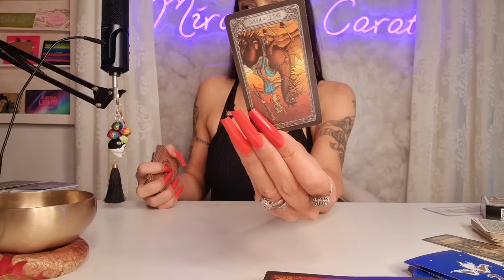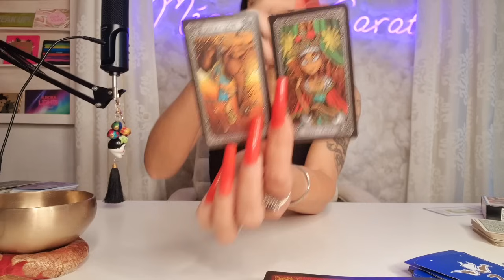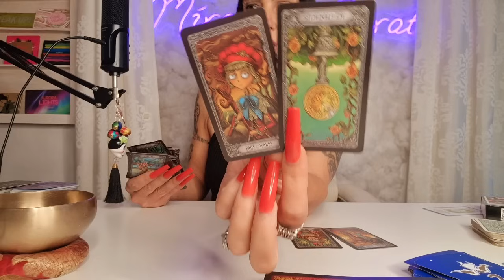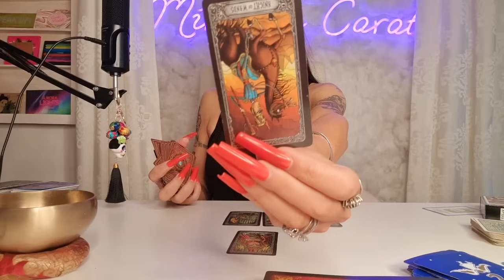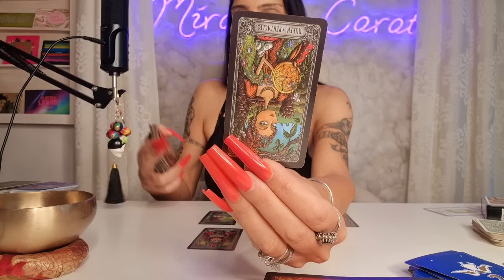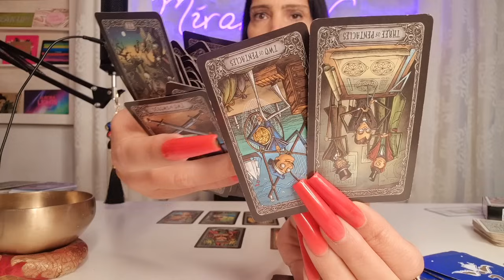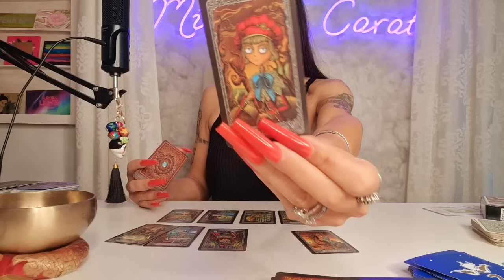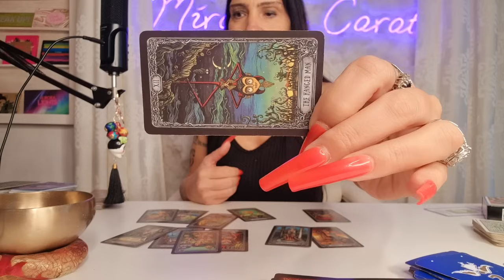👁 Schau lieber 3x hin ! Jemand versucht , wie eine Zecke , dranzubleiben !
**DANKESCHÖN !!! 🎁💝🎁

Meine Amazonwunschliste:

Name: Miranda
Postnummer 21163930
Packstation 499
12205 Berlin